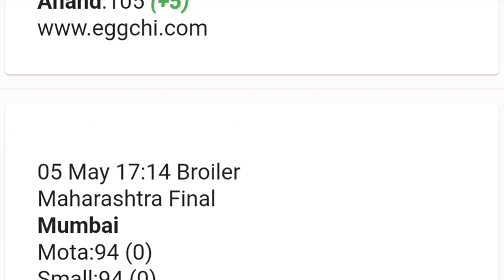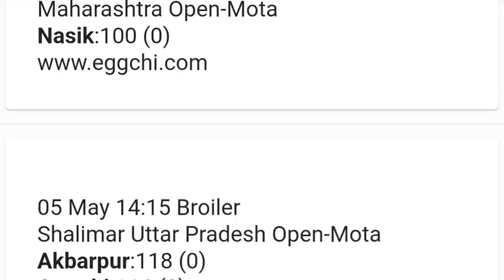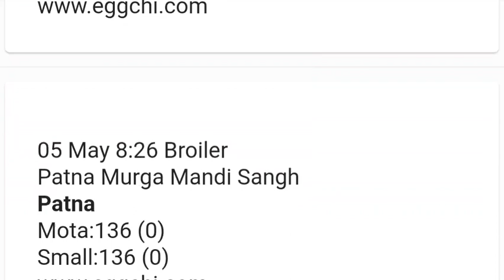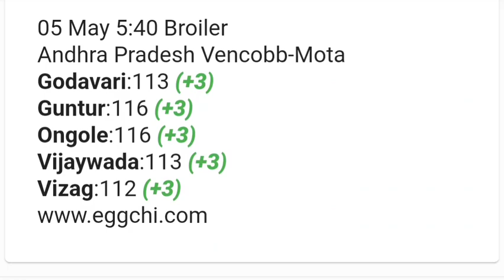Aaj ka Murga Rate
Poultry Rate
Murga Rate